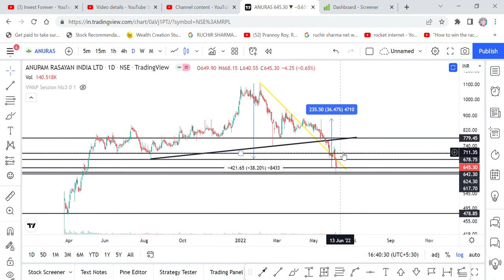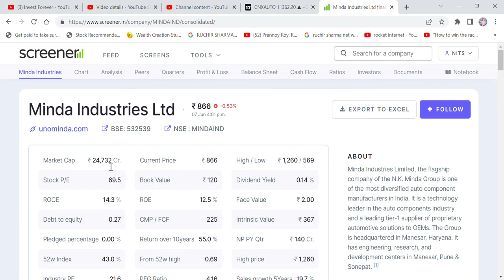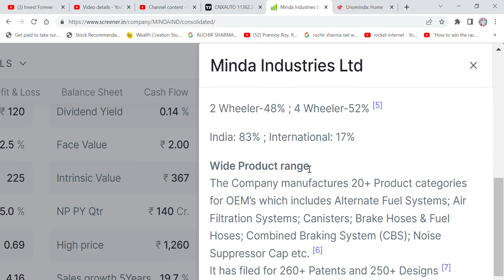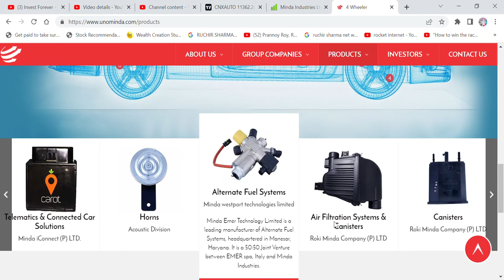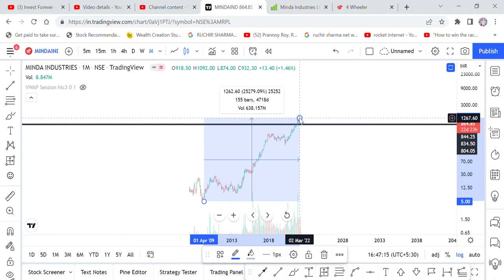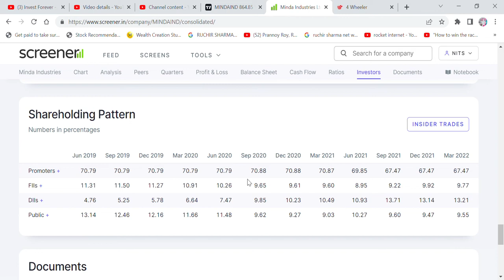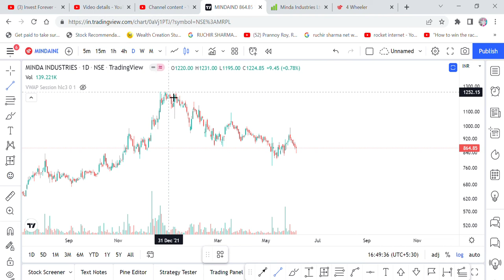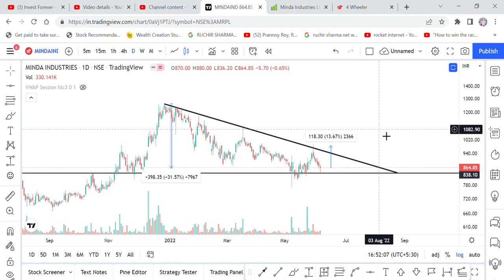WHAT DO MINDA INDUSTRIES DO? STOCK ANALYSIS, TARGET, HAMMER BULLISH CHART PATTERN, EV STOCK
What is the product of Minda Industries?
Is Minda Industries a good buy?
Who is owner of Minda Industries?
Is Minda Industries an Indian company?
Is Uno Minda a good company?
Who is CEO of Uno Minda?
What is the turnover of Uno Minda?
What is the CAGR of Minda Industries?
What is the future of Minda Industries?

This channel is only for education and knowledge purpose. Viewers must seek advice from their financial advisor before making any investment decision based on the views expressed on this channel.